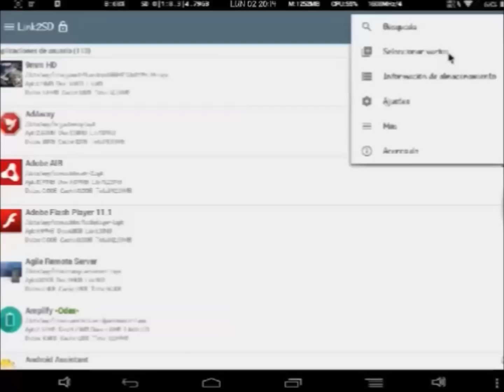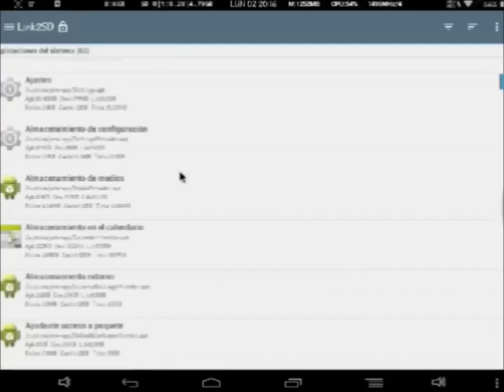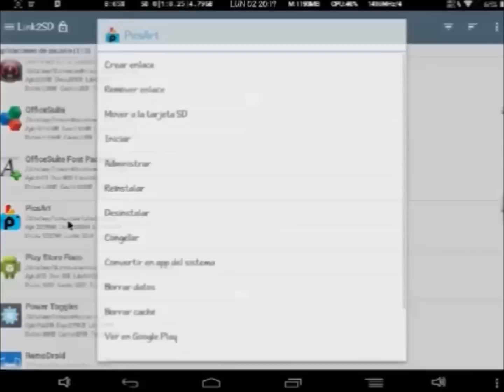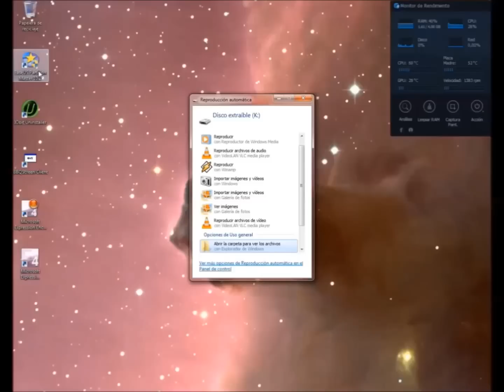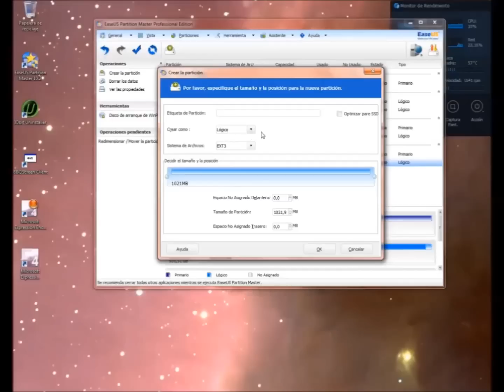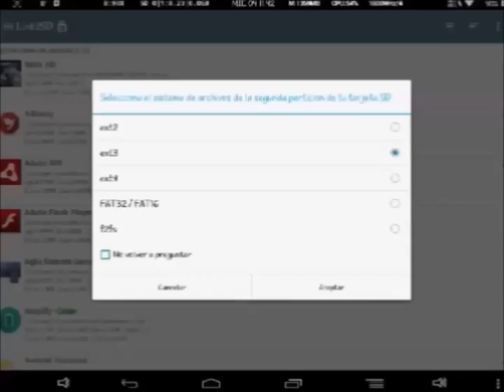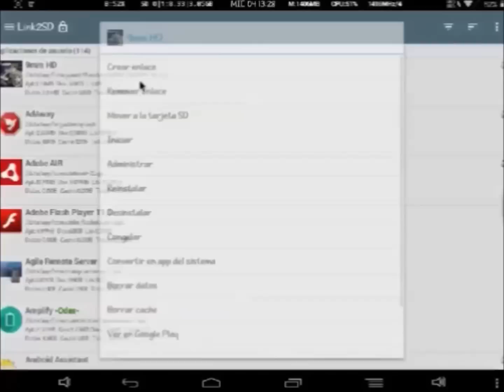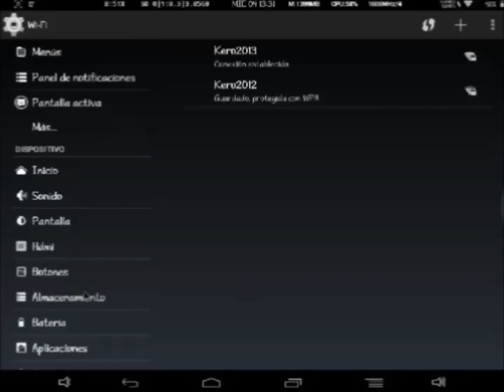Tutorial Link2SD Instalar Apps en Sistema y SD Externa y Desinstalar Apps de Sistema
(NOTA: Este tutorial ha sido renovado y resubido con mejor calidad de vídeo y con la herramienta mas actualizada en el enlace
Tutorial de esta interesante herramienta de Android llamada LINK2SD en la que tocaremos el tema de pasar apps de usuario a que sean apps de sistema, pasar apps de usuario y/o sistema a la tarjeta SD externa y eliminar apps de sistema para liberar esta partición y que nuestro dispositivo ande mas suelto.
En este caso trato de hacerlo sobre una Rom que no permite este tipo de Script, pero lo he hecho en mas de un dispositivo que no tienen la memoria interna y la SDinterna implementadas en la misma partición y funciona perfectamente.

Requisitos:
- Dispositivo con Android 4.0 o superior rooteado y la ultima versión de supersu o superusuario con sus binarios actualizados
- Para la opción de enlazar apps a la SD externa, tu dispositivo Android debe tener las particiones de memoria interna y SD interna separadas, o no funcionara.

En el caso de que tu dispositivo implemente ambas particiones como aparece en el vídeo, realmente no es necesario que realices enlaces de apps a la memoria externa. Suele ser suficiente con la que tiene interna.

Saludos y espero que os sirva, si tenéis cualquier duda o comentario no dudéis en preguntar.